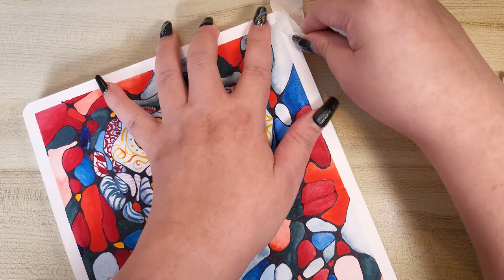Sugar Skull ASMR Watercolor Painting: Intuitive Neurographic Art Therapy (Paint with Me)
Immerse yourself in the soothing world of ASMR in my latest video. This unique blend of neurographic art therapy and intuitive painting allows you to unwind and tap into your creative side, all while enjoying the therapeutic benefits of art. Watch the colors come to life in a captivating timelapse, providing a visually calming and inspiring experience. Whether you're an artist, a lover of ASMR, or simply looking for a peaceful escape, this video is designed to help you relax and find your inner peace. Let the sounds and sights of this watercolor painting video take you on a journey of mindfulness and creativity.

00:00 Sugar Skull (Day of the Dead) Inspired Neurographic Art
00:50 Drawing a Skull with H pencil
02:26 Drawing Black Outline with Permanent Sharpie
04:08 Drawing Neurographic lines intuitively
05:51 Rounding off the edges in Neurographic Art
08:09 Neurographic Art watercolor painting process

☆ Inspire me with ... ☆